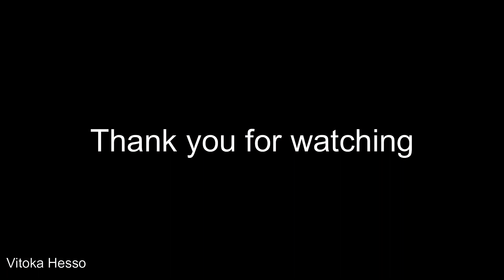come, thou fount of every blessing. hymn on classical guitar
*Ighilo, kukumgha Lhou. hymn on classical guitar